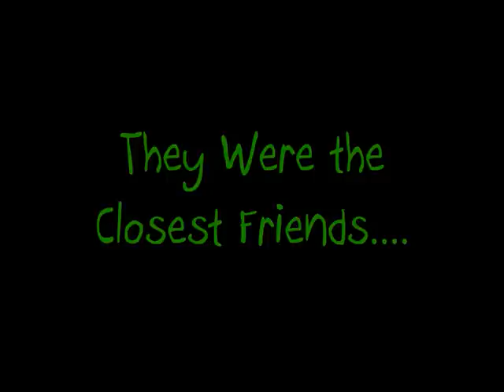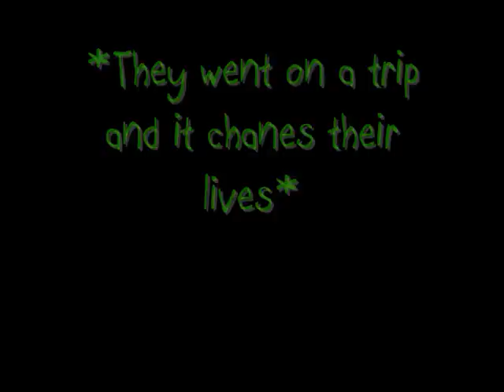Our Crazy Lives; Trailer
*READ*

It's Gonna Be A Short Movie. Short & Fast.. lol, but it's not gonna be to short =D

I Will only make is if i get many commesnt that you guys like it. the more comment i get the sooner the next part will come out =D

I need 20 comment to make it =D

1 comment for 1 person =)